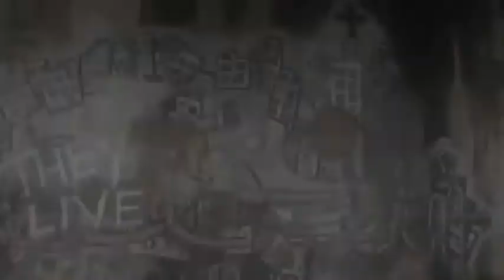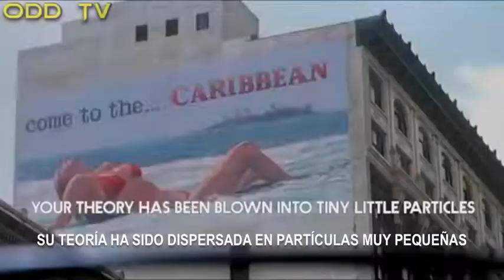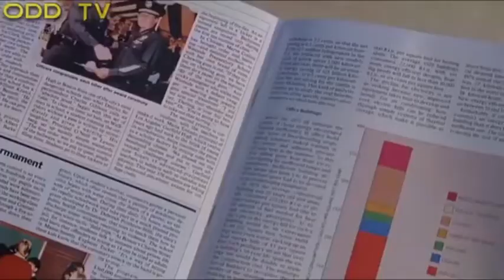They Live We Sleep (traducción/canción)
"They Live, We Sleep" es una canción que se basa en la película "They Live" (Sobreviven) de 1988. Los YouTubers ODD TV y Payday Monsanto logran ilustrar muy claro el mensaje de la película con esta canción.